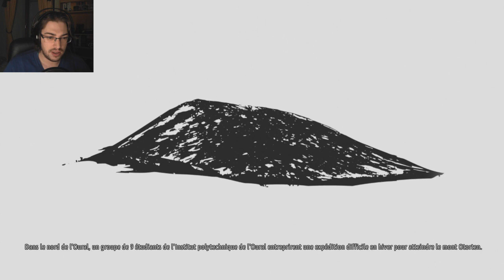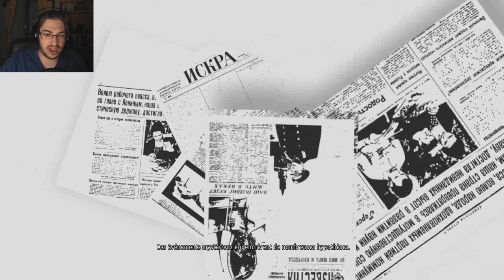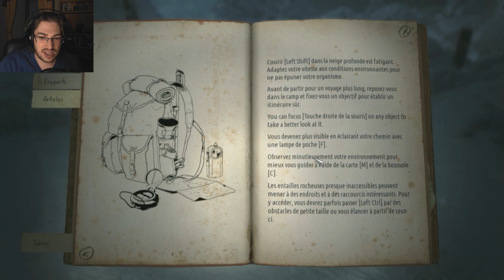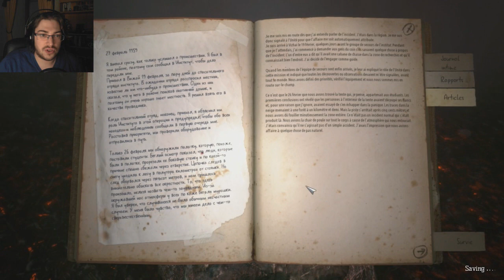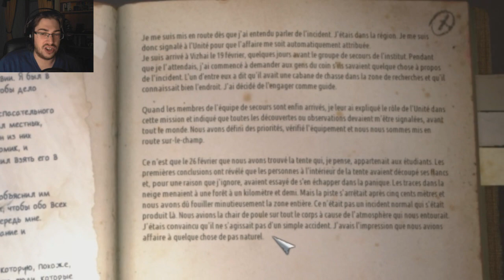DISPARUS - Kholat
Un jeu qui reprend une mystérieuse affaire réelle ? J'ACHE. ouais enfin on va regarder ce que ça donne.